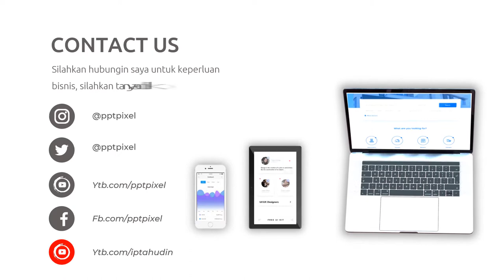Video Promosi Fashion, Wanita, Perempuan, Terbaik, Elegan, Modern, Simple, Trendy, Terkini, Menarik,